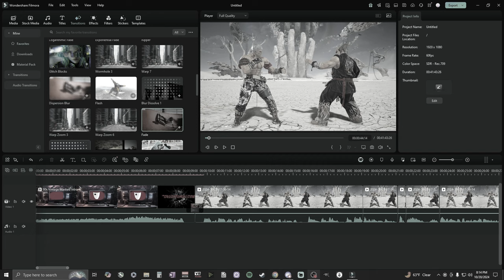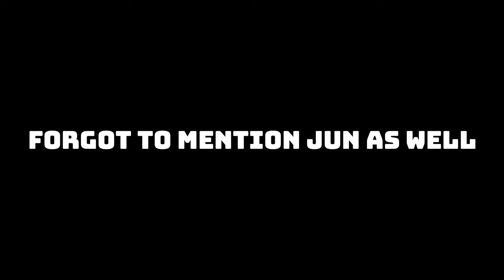Is Tekken 8's Tracking a Problem? Here's What I Tested [Discussion]